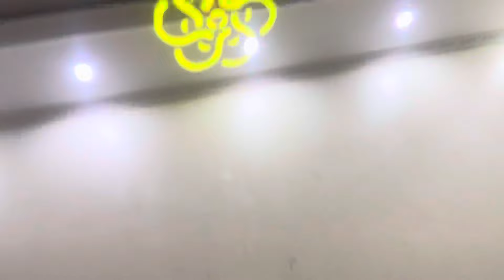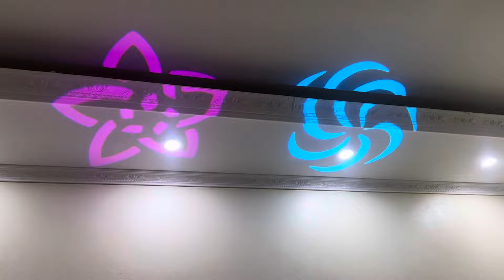Đèn đĩa bay 150w/ 850k, siêu sáng, giá 1/5 thị trường rẻ bèo- đồ chơi tết đẳng cấp-0936.118.558